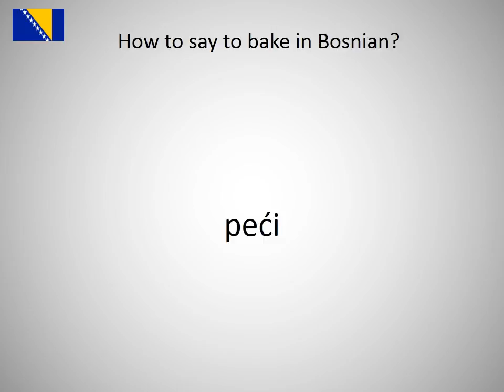How to say to bake in Bosnian?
How to say to bake in Bosnian? Learn the pronounciation to bake!